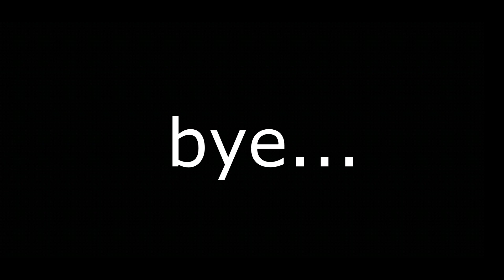I played Call of Duty Mobile Again!